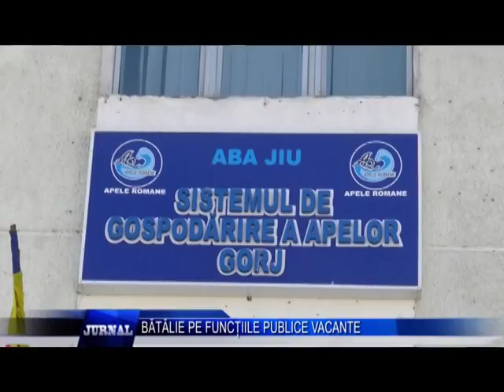BATALIE PE FUNCTIILE PUBLICE VACANTE